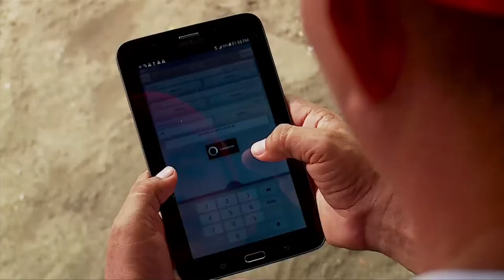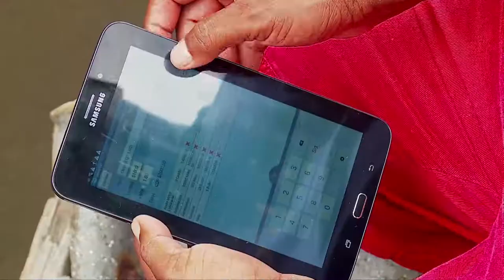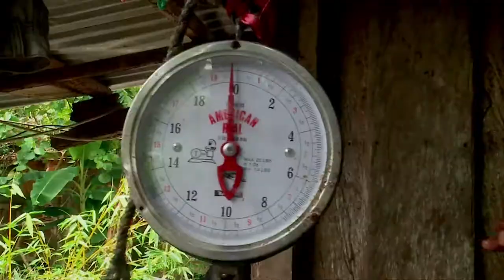Los pescadores de Buenaventura se capacitan con tecnología para aumentar sus ingresos C 20 N 3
Pescando con redes móviles es la iniciaiva que permite a los pescadores capacitarse en herramientas TIC para adaptarlo a su modelo de trabajo